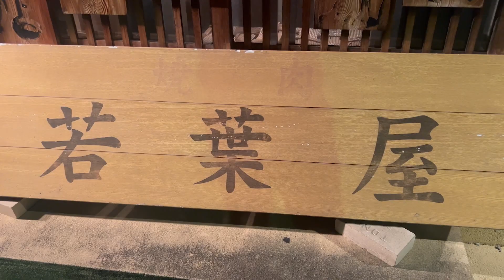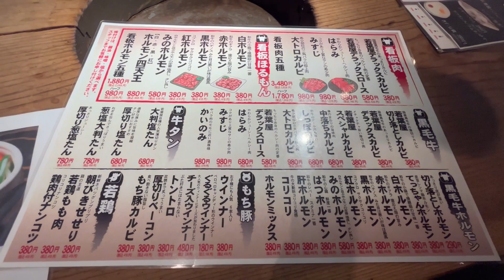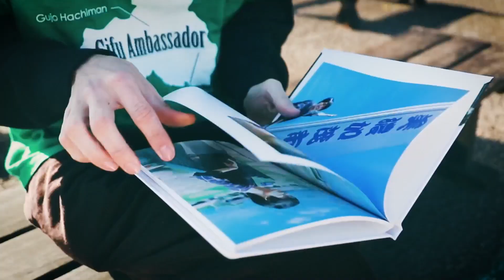大判塩タンに大興奮！ボクの舌何枚分ですか？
若葉屋の焼肉は間違いない！

週2回更新を目標に頑張ります！

などのリクエストはこちらのメールまで

岐阜とボクのオンラインショップ
（ここにしかないオリジナルグッズを取り揃えております）

ボクやオトンにプレゼントを贈りたい方はこちらの記事をご覧ください。